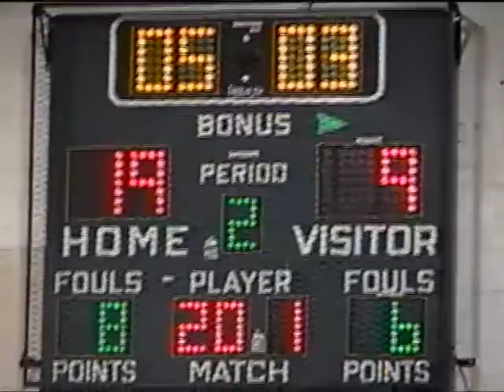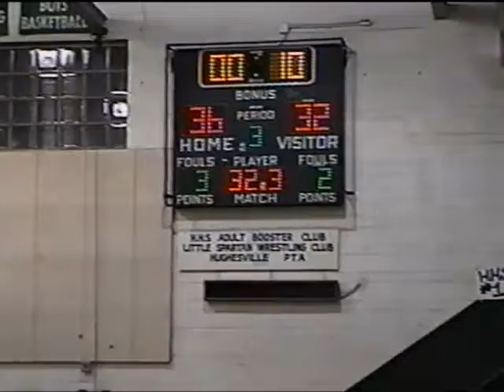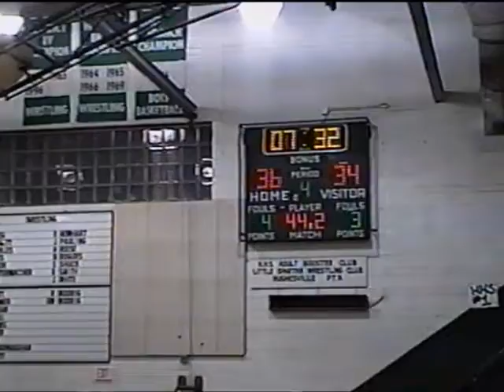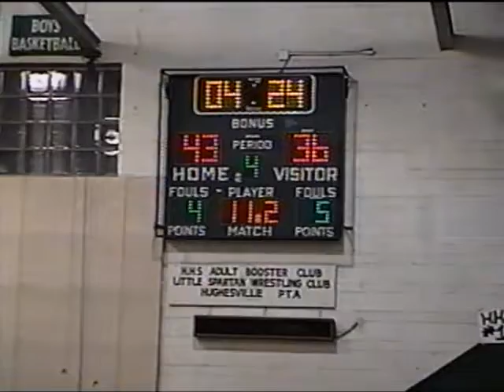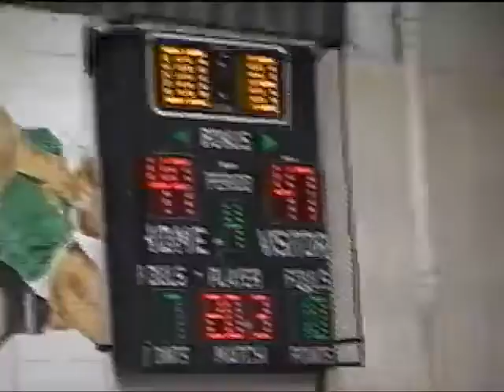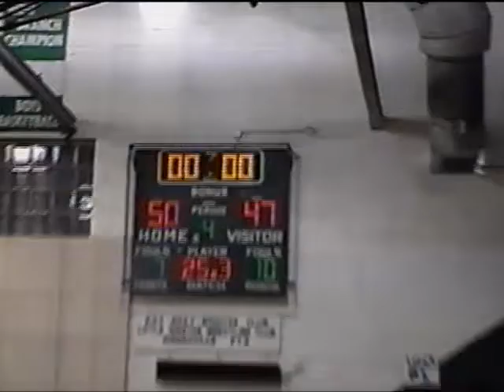vs South 03-04